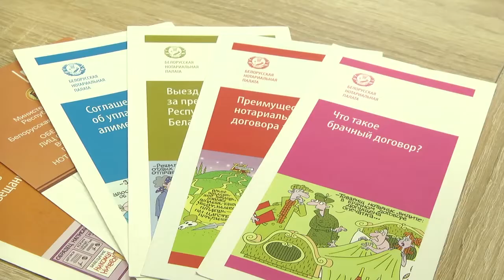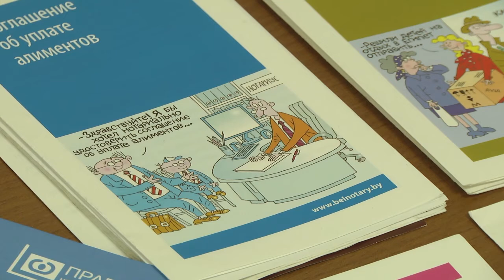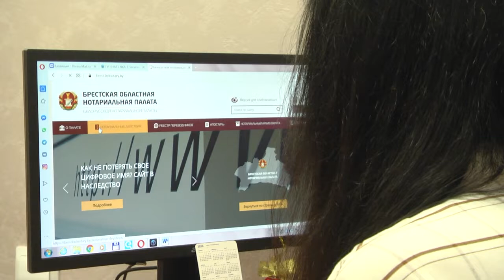2020-09-01 г. Брест. Акция нотариусов. Новости на Буг-ТВ.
Не только педагоги готовились к началу учебного года, как всегда нотариусы провели акцию , приуроченную ко Дню знаний. 28 нотариальных контор и 3 нотариальных бюро Брестской области бесплатно консультировали всех обратившихся. С какими вопросам и проблемами обращались к юристам - в следующем материале выпуска.